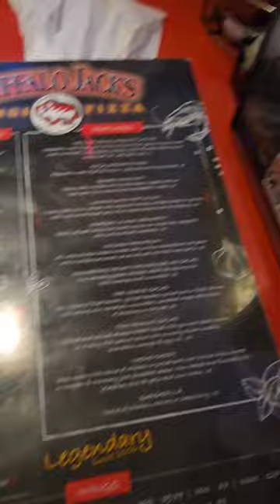Good Eats 📍Destin, Florida